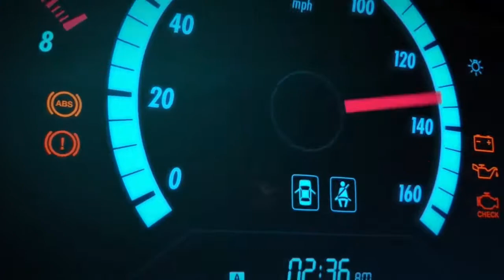Wraith: Forza 3